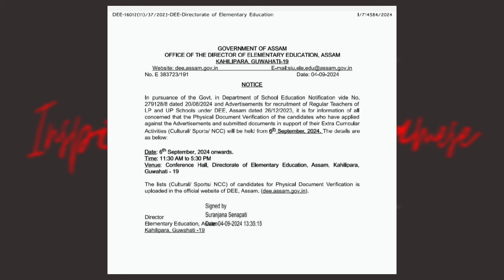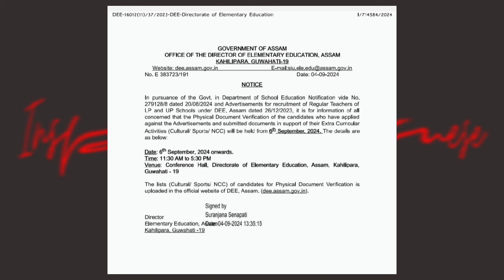EXCLUSIVE DEE LPUP DOCUMENTS VERIFICATION UPDATE - ASSAM TET RECRUITMENT 2024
In this video, we provide the latest updates on the Assam Teachers Recruitment for LP (Lower Primary) and UP (Upper Primary) positions under the Department of Elementary Education, Government of Assam (DEE) and BTC TEACHERS RECRUITMENT 2024 Stay informed about the expected verification date, anticipated merit list date, and projected appointment date for this recruitment drive.

Don't miss out on this opportunity to join the esteemed teaching community in Assam!